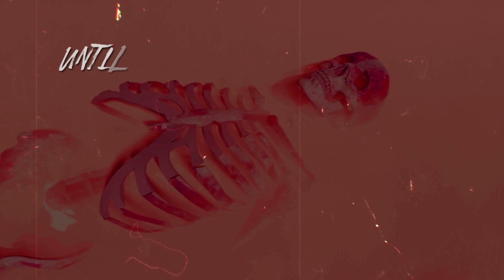Sinner's Rise - Swallow (Lyric Video) 2022 New Rock/Metal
Sinner's Rise - 'Swallow' from collection "The Guilty Party," available everywhere.

LYRICS:
These desert sands, eternal life
Blistering sun to grant us light
My blessed bride, a fruit so ripe
I watched her cry,
I needed to see if she really bled like me

Swallow this all, it tastes like blood
“I love you,” she says, but she’s still choking

I’ll leave my mark to make her mine
Head bowed, a martyred sacrifice
Perfection, this display of life
should flow like wine

I love you, now just lie still

I held her sleeping, peacefully
Until the desert swallowed me
Till she swallowed…

PRY
OPEN MY EYES
I BURN ALIVE
AND THOUGH I TRY,
MY THROAT’S TOO DRY AND I CAN’T -

I still believed all I had seen
She calls to me, I’ll follow
Until the desert swallows me
But she’s still choking

Sinner's Rise is an alternative metal project out of Salt Lake City, Utah, USA by singer/songwriter Josh Thompson (ex-Twisted Claim). Josh Thompson is the unreckoned solo force behind the musical tapestry of dark, melodic elements mixed with catchy choruses and Middle Eastern flair.

Through innovative songwriting and relatable subject matters, Sinner's Rise puts a unique and unwavering spin on ​the genre. Fans of acts such as Breaking Benjamin, Motionless in White, Tool, Chevelle, and others will feel right at home with the unique tones found in Sinner's Rise.